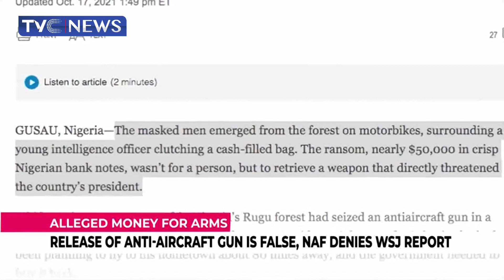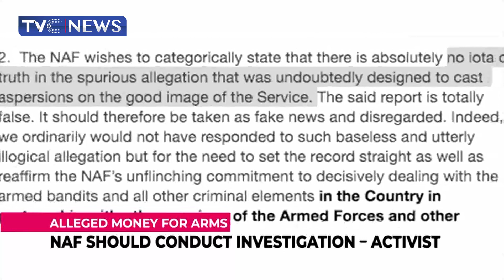Release Of Anti Aircraft Gun Is False, NAF Denies WSJ Report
The Nigerian Air Force authorities say a Wall Street Journal report alleging it gave money to bandits for the release of its anti aircraft gun is false and designed to cast aspersions on the good image of the Force.